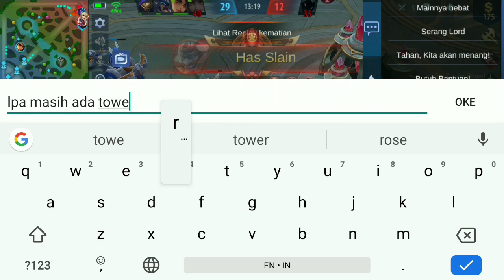ODETTE MAGE DI TAKUTI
Oke kawan kawan sebelum lanjut bantu dukung Chanel ini dengan cara SUBSCRIBE ya agar saya lebih semangat dan sering uplode video ke YouTube , saran dan masukanya silahkan tulis di kolom komentar di bawah sebanyak banyaknya .

g. robert odette
g.r. odette
edmond g. odette
odette jay. malkoun
odette t. ramos